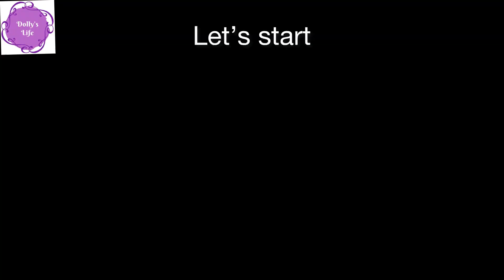SPICY FISH SAUTE (fish fry) | বাংলাদেশি বোয়াল মাছ বিরান রেসিপি | SPICY FISH MASALA RECIPE 2023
Try this delicious recipe today

INGREDIENTS
6 pieces big fish (boal fish)
6 tsp of oil
2 medium onion (sliced)
1 tsp of salt (as your taste)
1 tsp of turmeric powder
1 tsp of red chilli 🌶️ powder
1 tsp of coriander 🌿 powder
1/4 tsp of cumin powder
Few sliced og green pepper
8 green chillies
1 /2 cup of coriander 🌿 leaves

For  marinate fish
1 tsp of turmeric powder
1 tsp of red chilli powder
1/2 tsp of salt
2 tbsp mustard oil
For fish fry add 1/2 cup of oil

WatMusic Provided By NoCopyrightNasheeds
Title: Soothing and Calming Background Nasheed | Vocals Only [No Copyright Nasheeds]